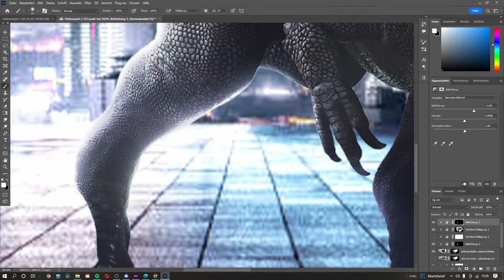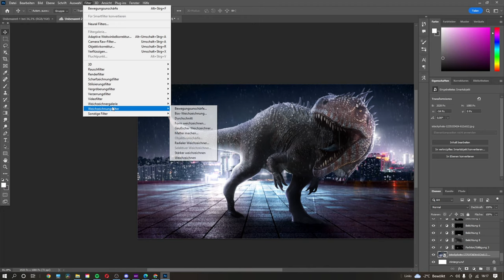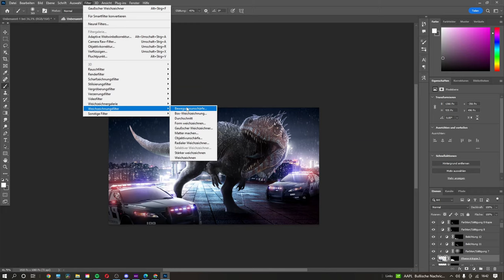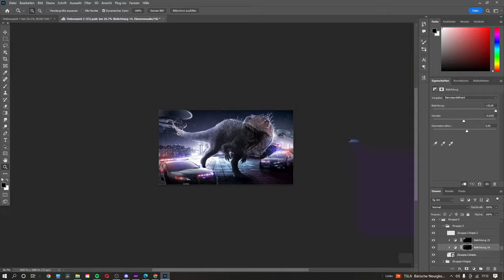Jurassic World 4 Poster - Speed Art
- Banner (discord, Youtube, Twitch, ...)
- Thumbnails
- Logos

(prod. NytroLevel)